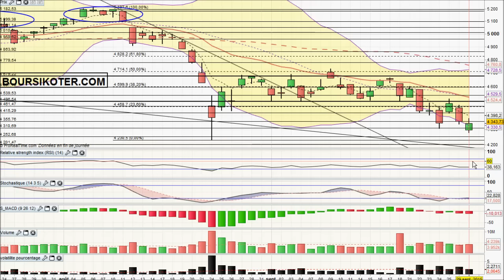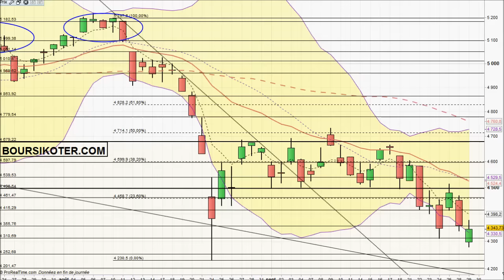Analyse technique CAC 40 du 29-09-2015 par boursikoter